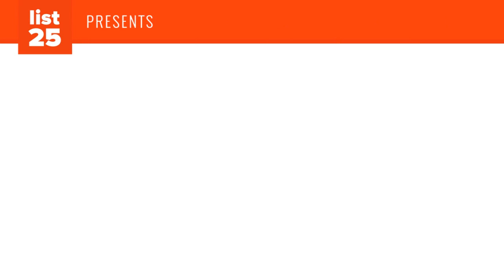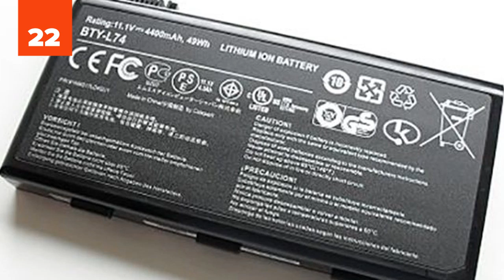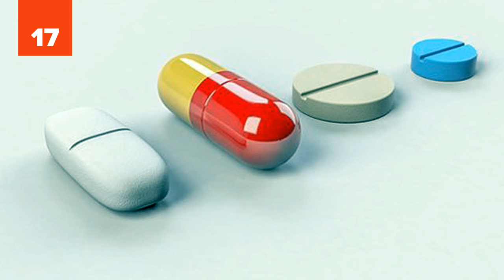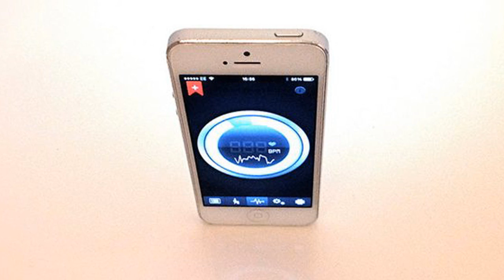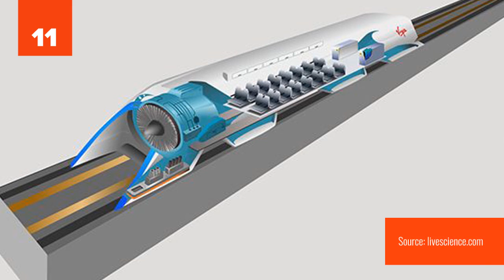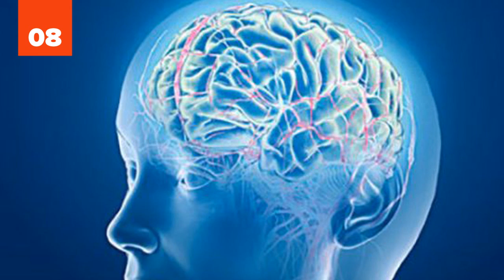25 FUTURE Technology Possibilities Right Around The Corner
Future technology is closer than you think. It seems like only yesterday the concept of a cellular phone was breaking edge technology. Today we have cellular phones that can show you your health statistics, help you sleep, workout, end even entertain you! Check out these 25 future technology that’s closer than you think.

Technology is advancing at an unbelievable rate. Before you know it, everything is going to be radically different. But how close these new technologies are to being real might surprise you. Take a look at 25 future technology (and our photo credits and sources) and leave a comment on the video letting us know which of these technologies you’d like to see soon:

Imagine a world where cancer has a curable treatment, low end computers have the processing power of the human brain, obesity would be eliminated with a simple pill, and you would be able to travel from San Francisco to LA in 30 minutes. This may be hard to believe but soon you won’t have to imagine this. Technology is on its way to doing all this and more! In fact, we’re already making strides in colonizing the moon, growing organs in a lab, and even creating Iron-man-like suits for our military! Check out these 25 future technology that’s closer than you think.